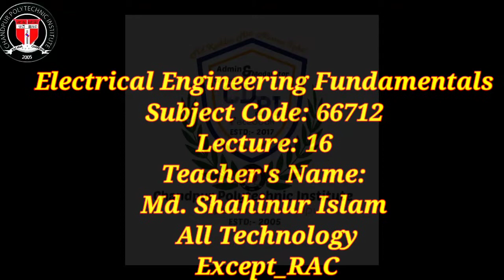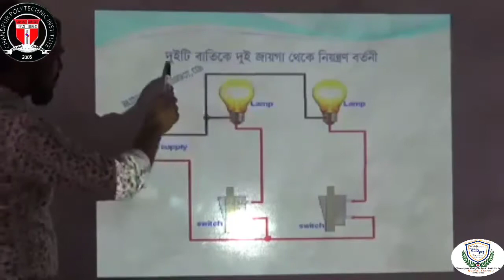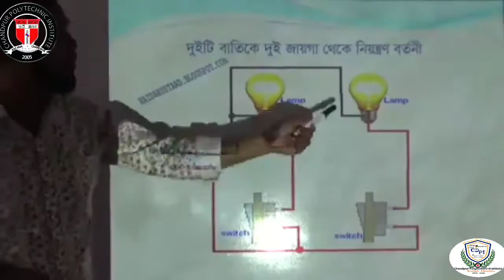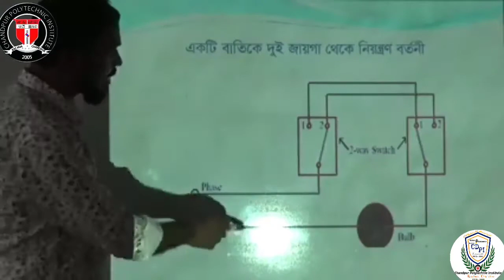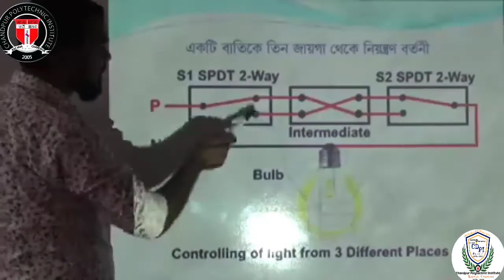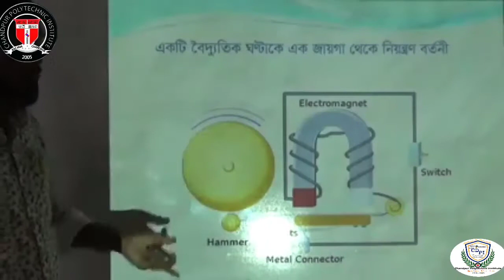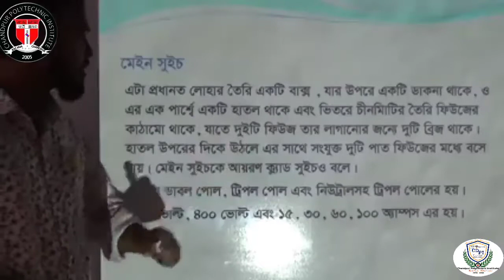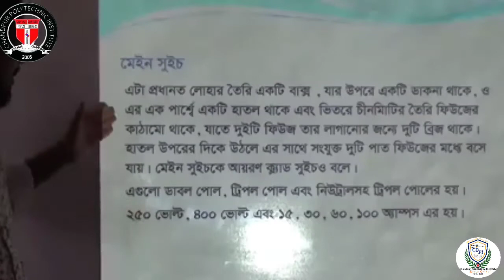Electrical Engineering Fundamentals।। Subject Code: 66712।। Lecture: 16।।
Teacher's Name:
Md. Shahinur Islam
All Technology
Except_RAC